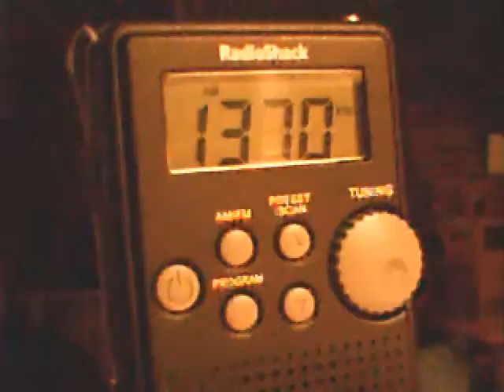ghost box first time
let me know if you hair any names